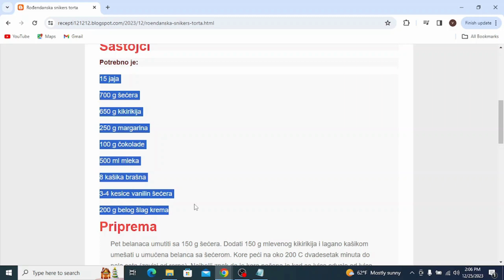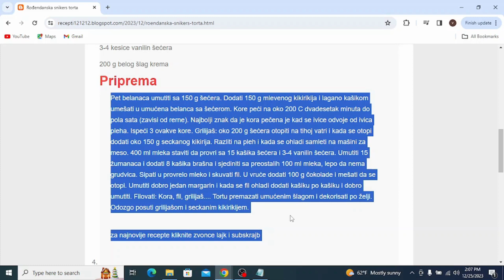Rođendanska snikers torta